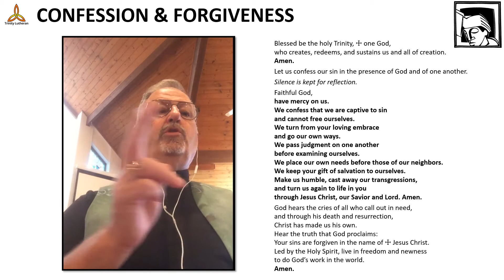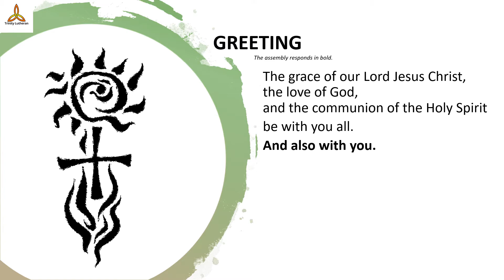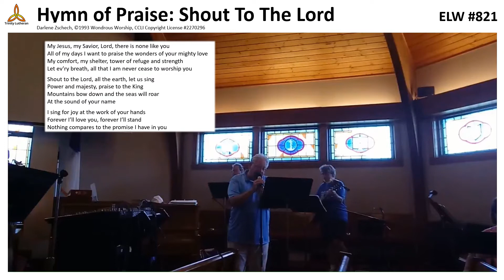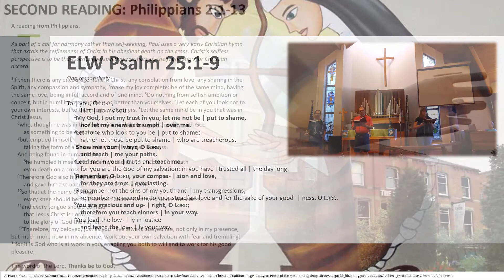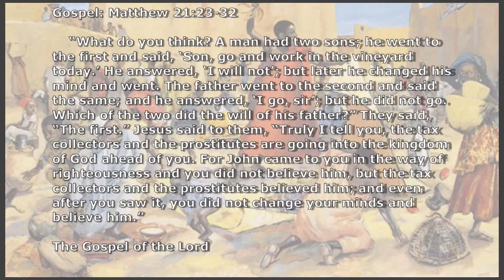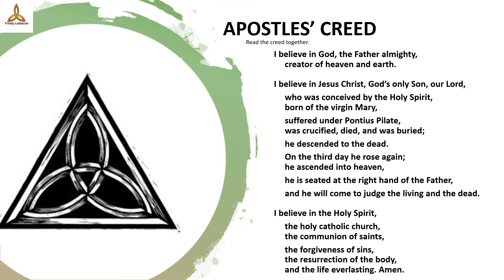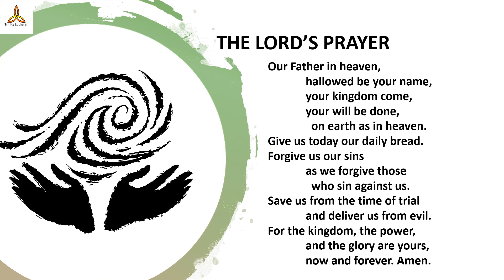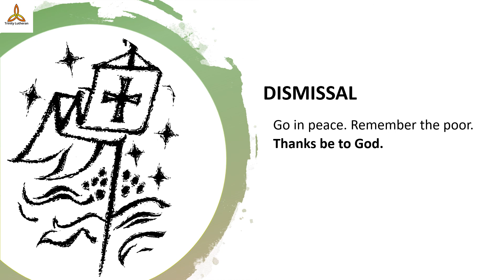September 27 2020 Sixteenth Sunday after Pentecost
Trinity Vermilion – September 27, 2020 Worship
Interim Pastor- Rev. Sherman Bishop
Organist- Sandy
Virtual Choir- Anne, Bill, Brian, Janet, Linda, Sandy, Steve, Summer
Lector- Aimee
Lay Assist- Bill
ACKNOWLEDEMENTS:
Reprinted by permission under Augsburg Fortress Liturgies Annual License SAS001842. Reprinted by permission under Augsburg Fortress Liturgies Annual License SAS001842. Used by permission. Reprinted by permission under Augsburg Fortress Liturgies Annual License SAS001842 and as noted in the video. Podcast/Stream: To comply with copyright laws, all songs fall within: Permission to podcast/stream the music in this service obtained from ONE LICENSE with license A-713030.